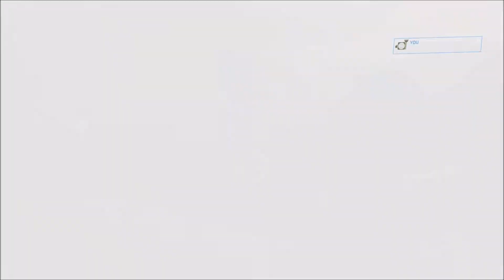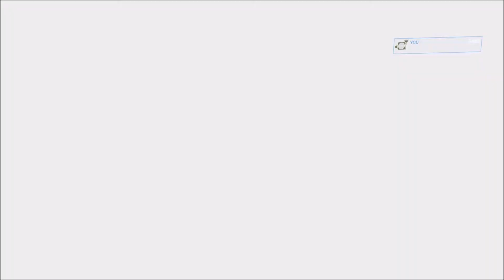Halo 3 ODST Oni Alpha Site Score Attack